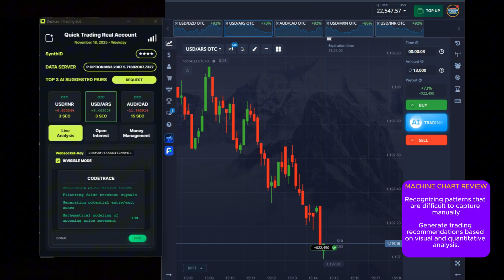Why 95% of Trading Bots Fail on Short-Terms Duration (And How Mine Survives)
This video explores the decision logic of a time-constrained trading algorithm operating on a short-terms intervals.  Analysis of a 3-sec and 15-sec trading algorithm’s behavior under live market conditions.

The system evaluates: +AI search pairs (the primary selection of top 3 pairs based on the current market)  +Technical Analysis (Machine Сhart Review)  +Mathematical modeling of upcoming price movements (short-term) to determine entry conditions.

algorithmic trading
short-term trading strategy
high-frequency trading logic
trading bot architecture
automated signal detection
technical analysis automation
machine chart review
AI in trading systems
backtesting methodology
volatility-based entry signals
risk-controlled trading algorithm
time-constrained trading system
3-second trading window
15-second contract analysis
market impulse detection
quantitative trading model
algorithmic decision-making
short-duration contracts
professional trading bot design
live market algorithm testing
financial algorithm education
trading system transparency
price movement modeling
educational trading content